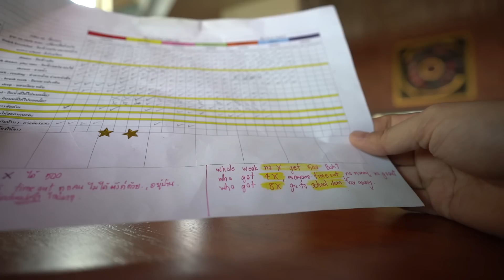MommeChidjun EP 37 : เด็กๆชอบมาก บ้านใหม่..หรู๊...หรู ชอบมากเลย ตามไปดูกันได้ที่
MomMe Chidjun EP.37 เด็กๆชอบมาก บ้านใหม่..หรู๊...หรู ชอบมากเลย  ตามไปดูกันได้ที่

😘พูดคุยกันต่อได้ที่นี่นะคะ